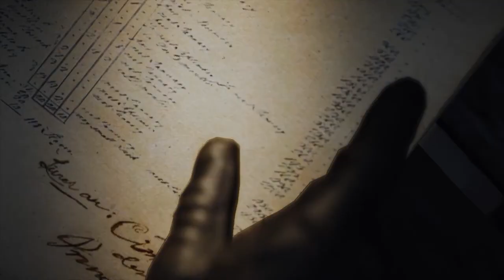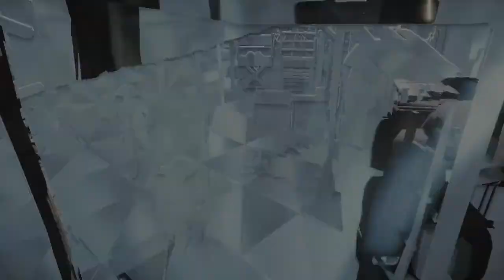Assassin's Creed Unity [7] by CallFromTech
Σήμερα παίζουμε AC Unity ελπίζω να σας αρέσει !